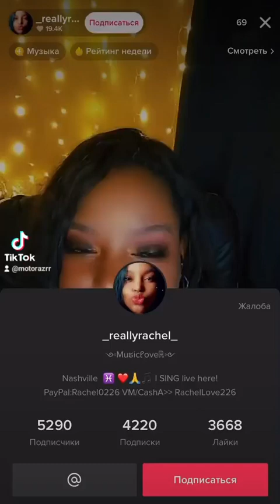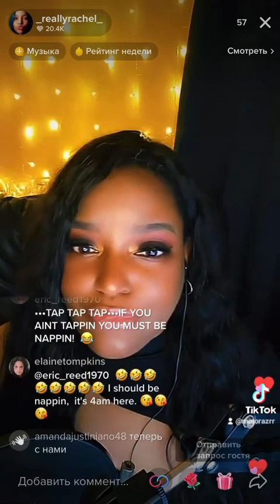Subscribe ✓ and check another videos on my channel. Thank you all🔥